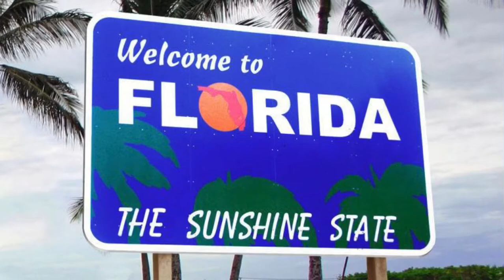Permanent Christmas Lights On The Florida House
Let you know what we have been up to